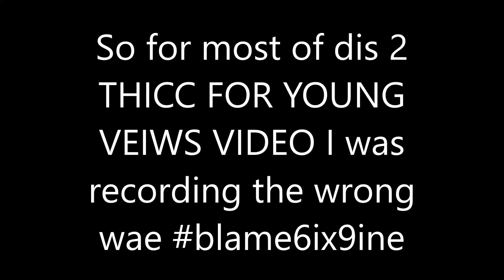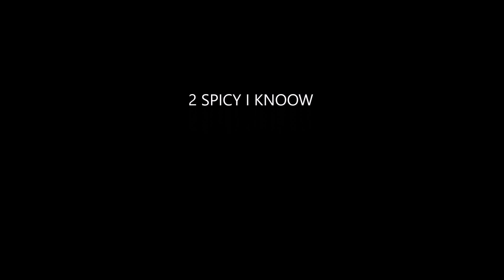SPICY VIDEO THAT IS SPICY